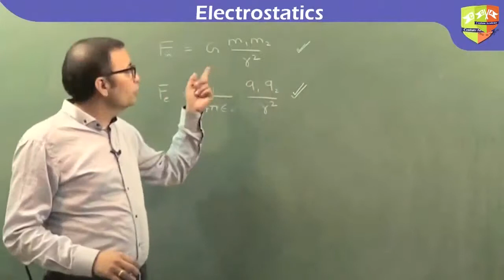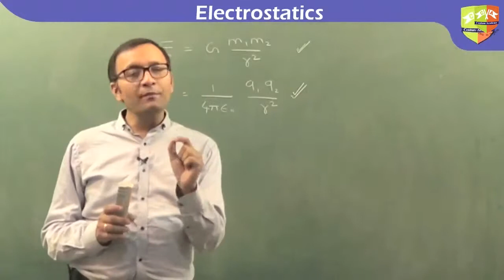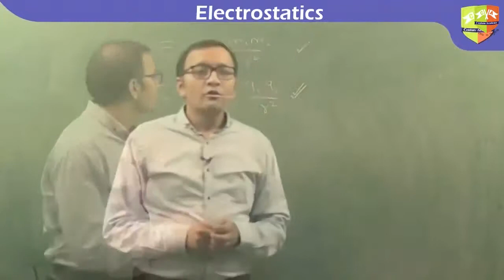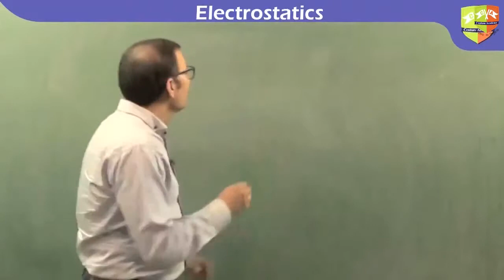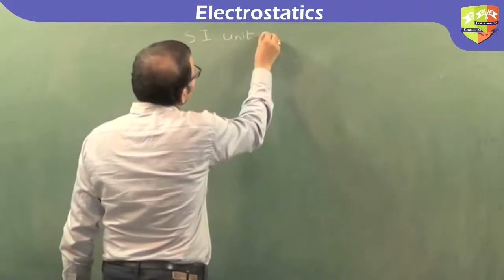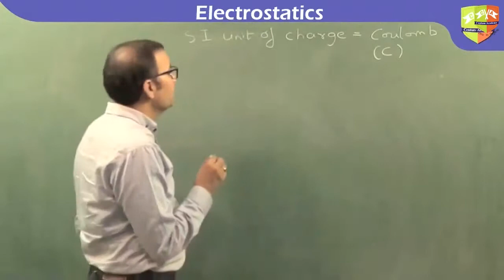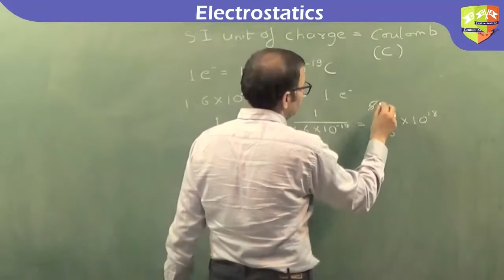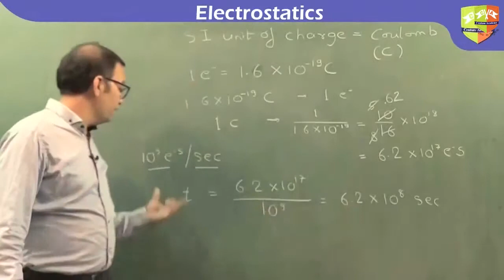Electrostatics I Part 1